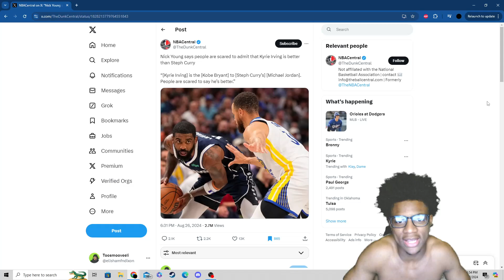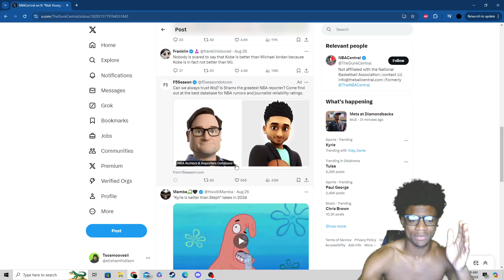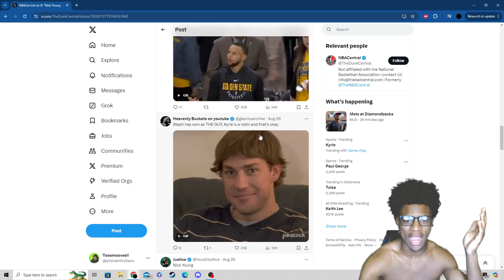ENDING The Kyrie Irving vs Steph Curry Debate...